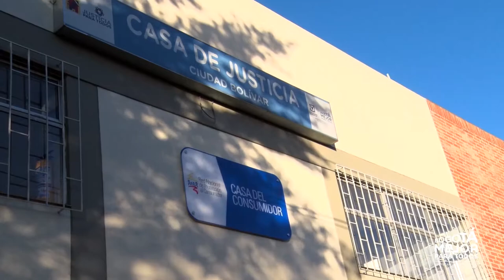Resumen de la semana 28 agosto a 1 de septiembre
Esta semana en GobiernoEnAcción
1. Recorrimos las obras de infraestructura que se adelantan en la localidad de San Cristóbal
2. El conjunto con la Superintendencia de Industria y Comercio inauguramos la Casa del Consumidor en Ciudad Bolívar
3. Nos unimos a la celebración del Día de la Responsabilidad Social
4. El sábado 2 de septiembre tendremos una nueva jornada de foros locales de Derechos Humanos